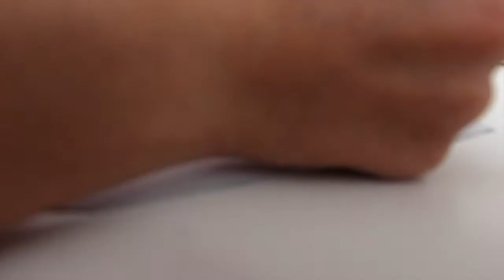Création de la robe déstructurée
Un aperçu des étapes de la réalisation de la robe déstructurée et quelques images prises au restaurant parisien Laperouse.

Son : Buffalo Springfield, For what it's worth